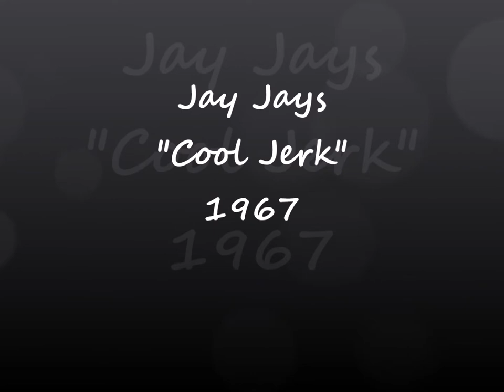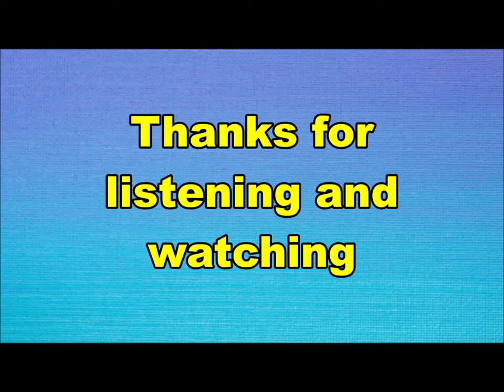Jay Jays - Cool Jerk (Nederbeat) | (Den Haag) 1967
Jay Jays uit Den Haag met "Cool Jerk" (Philips JF 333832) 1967

De bezetting van deze band heeft vele wisselingen gehad, hieronder enkele namen:
Tjibbe Veeloo
Joop Onk
Kees Kranenburg jr.
Hans van Eyk
Leo Bennink
Willem Duyn aka Big Mouth
Rudi Contini Selier
John Vennick
John Schuursma